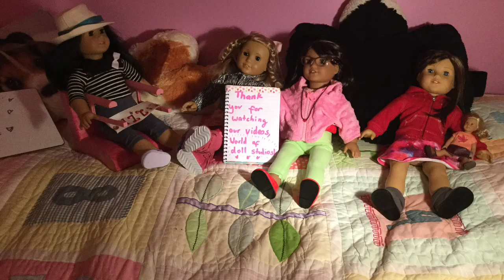Thank you, World of doll studios!